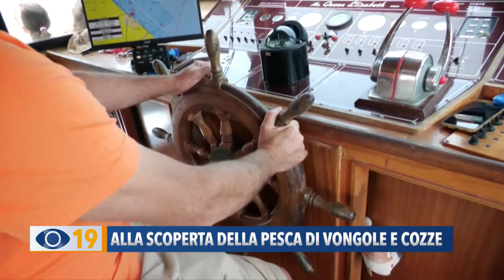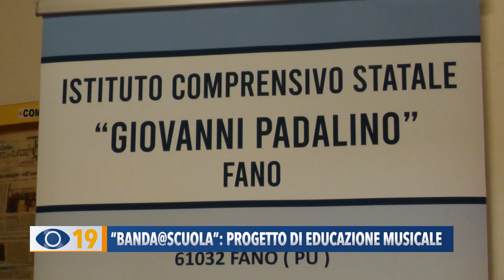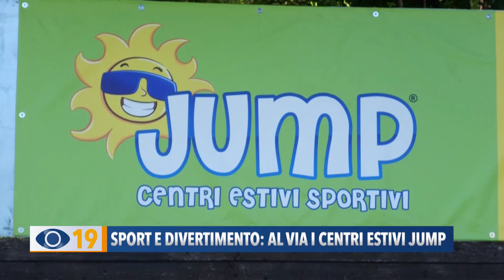Occhio alla Notizia 12 giugno 2023